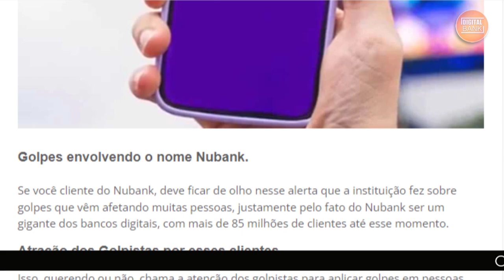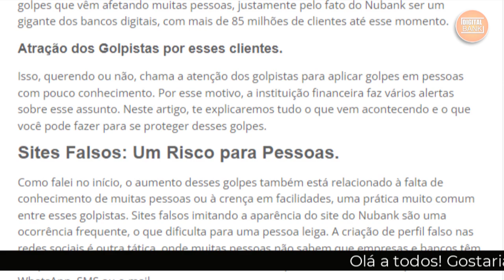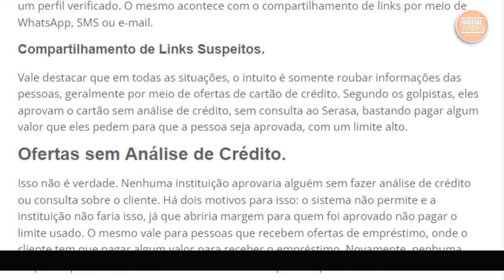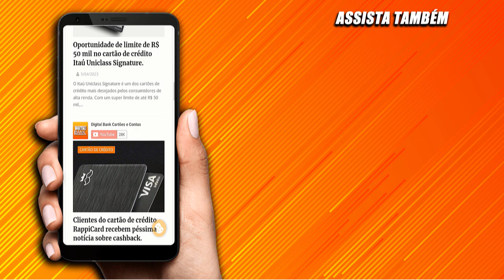CONTA DIGITAL Nubank faz alerta sobre golpes QUE ENVOLVE SEU NOME, veja como se proteger deles!